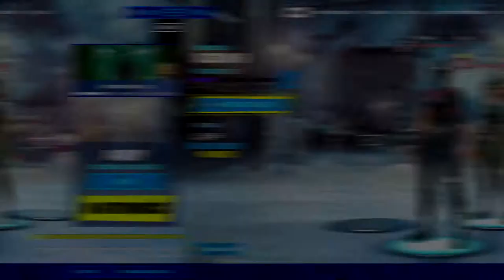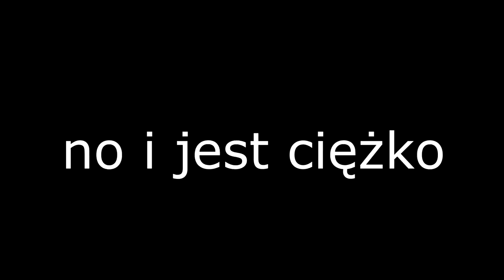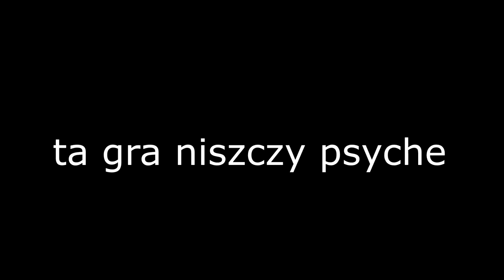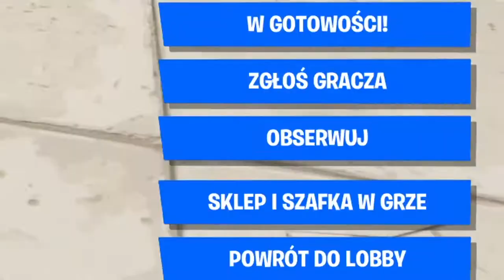WYGRAJ ALE BEZ MAPY CHALLENGE W FORTNITE z Szymciem (Fortnite)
🖥️Specyfikacja mojego komputera:
🔹Procesor: AMD Ryzen 5 3600
🔸Karta graficzna: Gigabyte Radeon RX 5700 XT AORUS 8GB
🔹Płyta główna: MSI B450 Tomahawk Max
🔸Pamięć Ram: Patriot Viper Steel 16gb 3600mhz
🔹Dysk SSD M.2: ADATA 512GB SX8200 Pro XPG
🔸Dysk HDD: Toshiba P300 1TB
🔹Chłodzenie wodne: SilentiumPC Navis Evo ARGB 240
🔸Obudowa: SilentiumPC Regnum RG6V EVO TG ARGB
🔹Zasilacz: SilentiumPC Supremo FM2 750W 80 Plus Gold